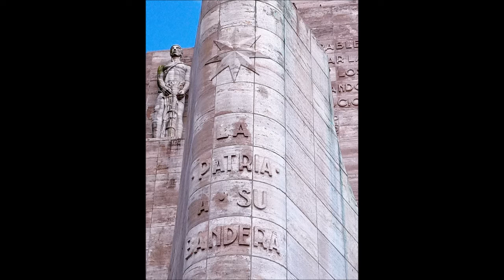27 DE FEBRERO 2022 b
Disfruta del acto de conmemoración de la insignia de Argentina...